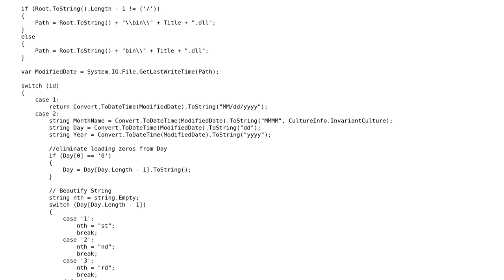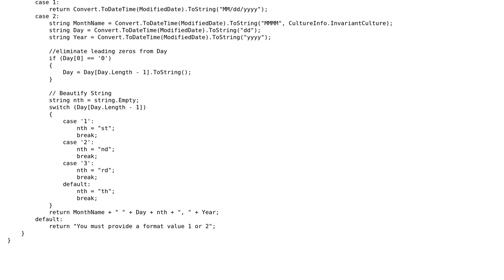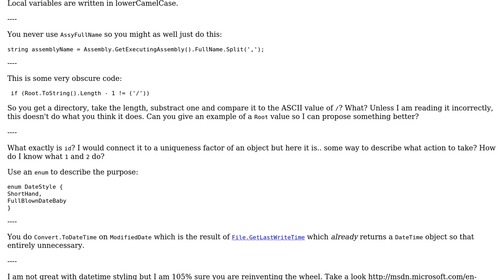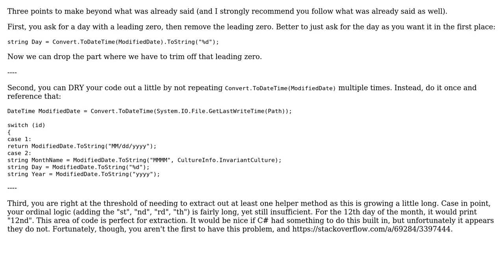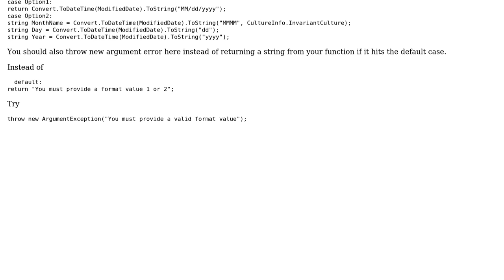Code Review: Beautifying Dates (3 Solutions!!)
Code Review: Beautifying Dates

With thanks & praise to God, and with thanks to the many people who have made this project possible! | Content (except music & images) licensed under CC BY-SA | Music | Images & others | With thanks to user RubberDuck user Jeroen Vannevel user cbojar user aaronmallen and the Stack Exchange Network Trademarks are property of their respective owners. You are responsible for your own actions.